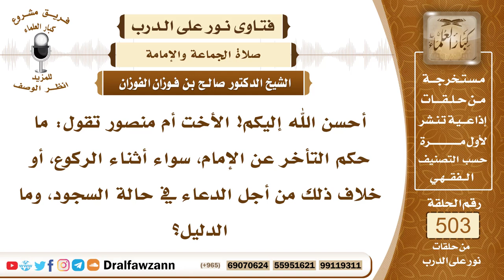7550- حكم تأخر المأموم عن الإمام في أفعال الصلاة - الشيخ صالح الفوزان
"7550- أحسن الله إليكم! الأخت أم منصور تقول: ما حكم التأخر عن الإمام، سواء أثناء الركوع، أو خلاف ذلك من أجل الدعاء في حالة السجود، وما الدليل؟
الجواب: الجواب: الرسول ﷺ يقول: «إنما جعل الإمام ليؤتم به»، فلا يتأخر عن إمامه، ولا يتقدم عليه، يتابع الإمام، هذا الذي أمر به النبي ﷺ، إذا ركع فاركعوا، إذا سجد فاسجدوا، فإذا قال: سمع الله لمن حمده، قولوا: ربنا لك الحمد، فيتابع الإمام، هذا الذي أمر به الرسول ﷺ.
السيرة الذاتية:
للاشتراك في قناة الشيخ صالح الفوزان

14_ الشيخ محمد أمين الشنقيطي
يتيوب

15_سماحة المفتي عبد العزيز آل الشيخ
 يوتيوب

رئيس الفريق
لمشروع كبار العلماء